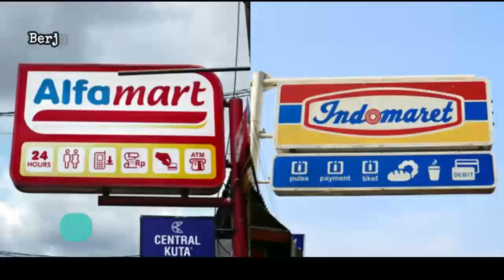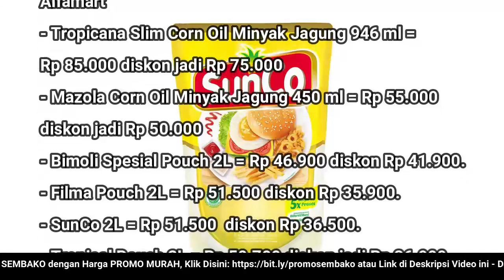🔴 UPDATE: Harga Minyak Goreng Hari Ini, Kamis 1 September 2022 di 41famart + 1nd0maret